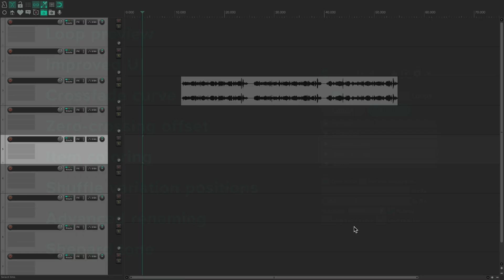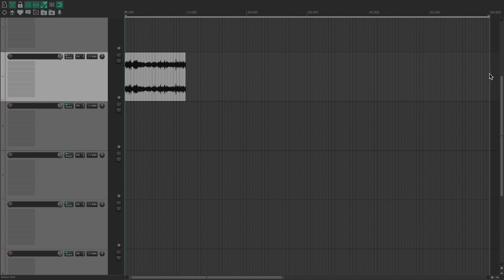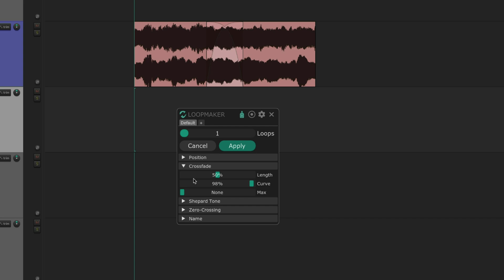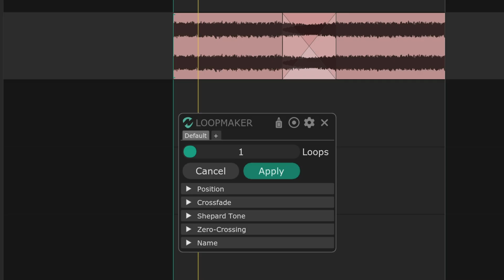nvk_LOOPMAKER 2 - Instant Loop Creation in Reaper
Introducing nvk_LOOPMAKER 2, the fastest way to make seamless loops in Reaper.

Neko - Iroh's Tea (Senpai Beats)